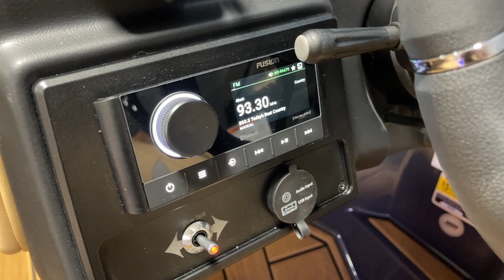2023 Moomba Kaiyen - Virtual Tour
Sorry, this boat is SOLD!